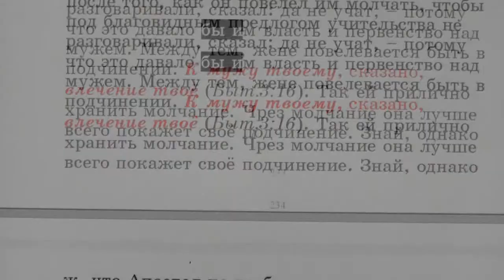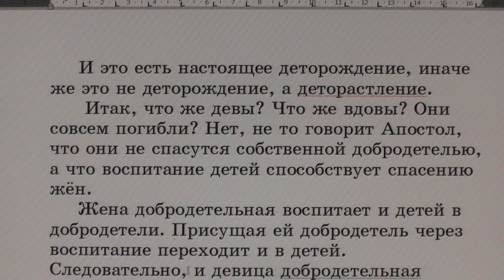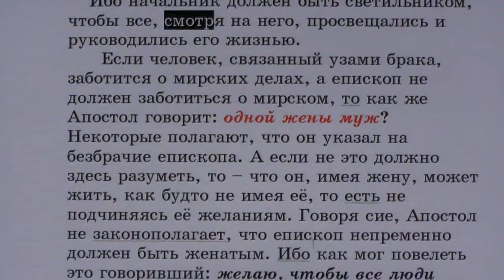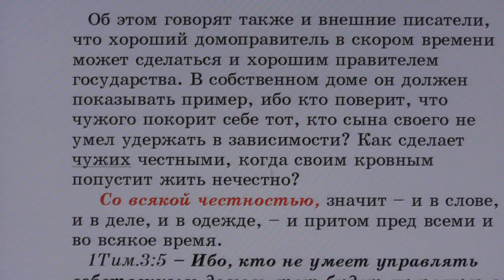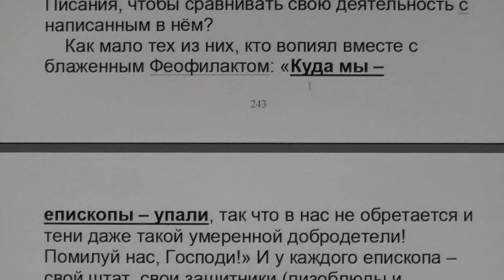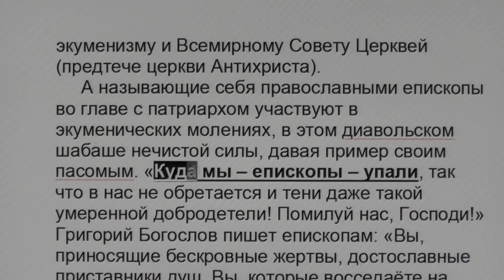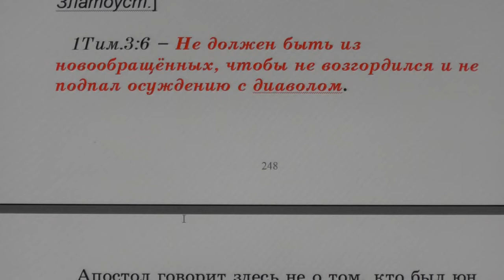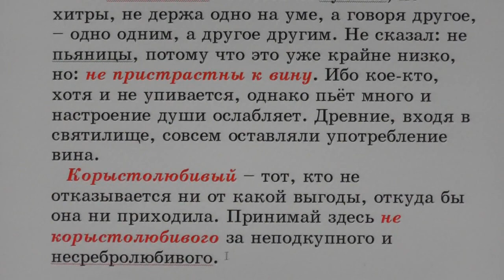№90. 1Тим. 2:12. С толкованием блаженного Феофилакта и комментариями